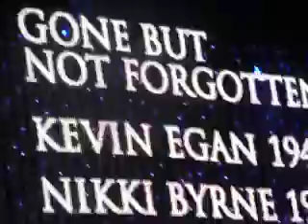Westlife I'll see you again Bristol 17/06/10